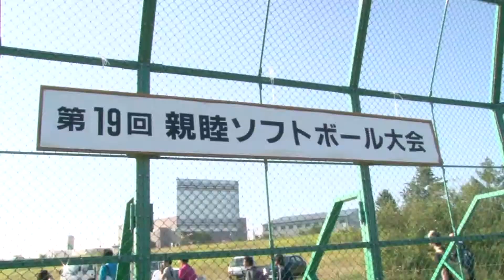Mo☆Vie＠江別工業団地 ： ソフトボール大会 日江金属対中央食糧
Mo☆Vie＠江別工業団地　：
江別工業団地協同組合
第19回親睦ソフトボール大会
日江金属　対　北海道中央食糧
２０１１年８月28日